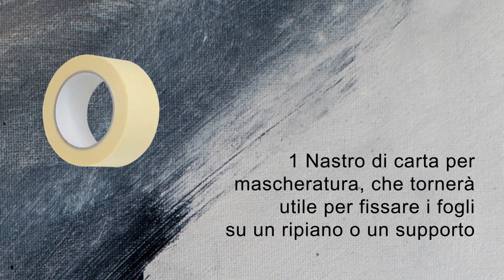Prima di Cominciare - Pittura Intuitiva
L'idea è di creare un Percorso, affinché tutti abbiano la possibilità di avvicinarsi al mondo della Pittura intuitiva. La parte Teorica prevede alcune nozioni di base, consigli e approfondimenti; quella Pratica comprende esercizi e spunti sull'uso di materiali e strumenti.

[0:00] - Prima di cominciare
[0:24] - Cosa può servire per cominciare?
[0:59] - Quali materiali e strumenti?
[2:39] - Carta o Tela?

- 30 fogli per Acquerello "Canson" A4
- 100 fogli di Cartoncino A4 300 g/m²
- 50 fogli di Cartoncino A4 300 g/m²